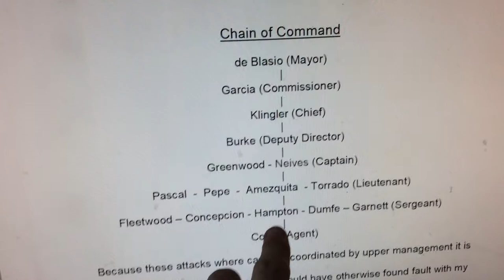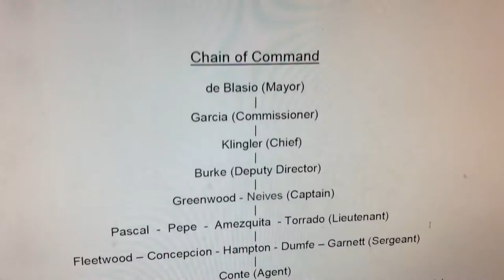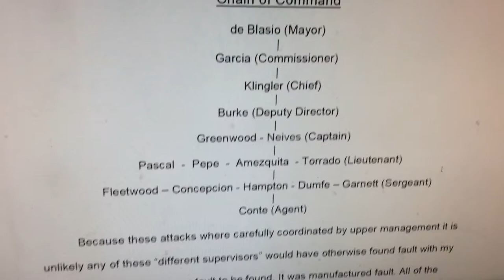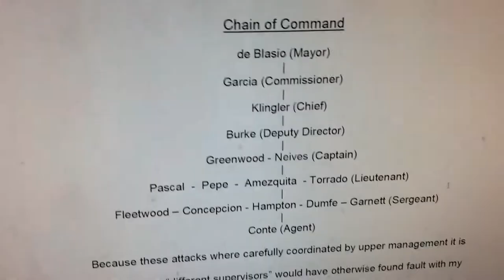ConteGate: Naming Names Part TWO - Chain of Command DSNY Corruption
At DSNY, upper management makes ALL the decisions and drives them down the ranks. Orders flow downstream. Subordinate supervisors are NOT acting independently – but instead operate in a type of pyramid scheme. They do not make their own decisions. Through the use of force, intimidation, and threats, DSNY reduces their middle management to quasi-state actors who in turn use comparable force, intimidation, and threats on subordinate employees to achieve a goal. It’s a chain reaction. MAKE A CONTRIBUTION